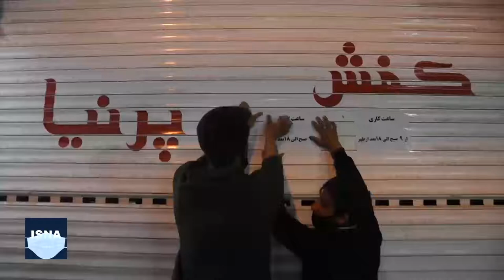تعطیلی‌های ۱۸:۰۰ و گلایه‌های کسبه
طرح تعطیلی برخی کسب‌وکارها از ساعت ۱۸:۰۰ در سراسر کشور به اجرا درآمده است. برخی موافق این طرح هستند، اما برخی دیگر می‌گویند اولاً این تعطیلی‌ها موجب تشدید تراکم در ساعات عصر و غروب می‌شود و ثانیاً به صاحبان این کسب‌وکارها و مغازه‌ها آسیب اقتصادی جبران‌ناپذیری می‌زند. در این ویدئو، وضعیت اجرای طرح و گلایه‌های تعدادی از کسبه در چند شهر ایران را مشاهده می‌کنید.